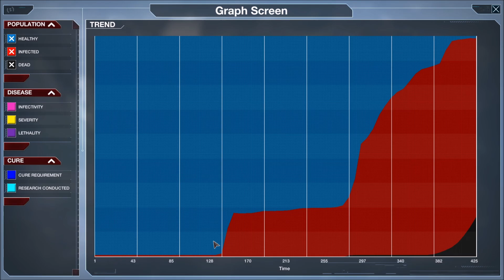Yhdistin itseni ja viruksen ja se olikin tuhoisampi kuin oletin l Plague Inc l #002